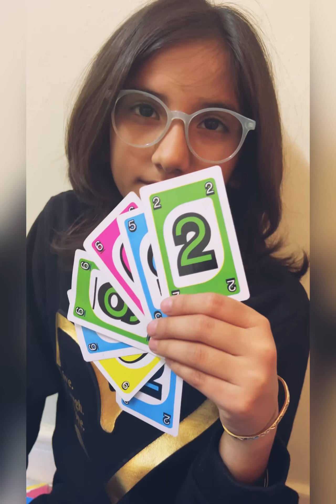Game Time / who will win? / challenge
Fun time is always happy time. we can imagine how time runs fast in gaming. Healthy games always teach us lesson. win and lose never matter , than what is matters? yea your participation in the game and your struggle matter...

please like if you enjoy our this game..